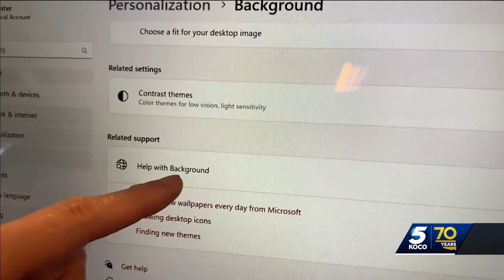Oklahomans to have high-speed internet access for the first time